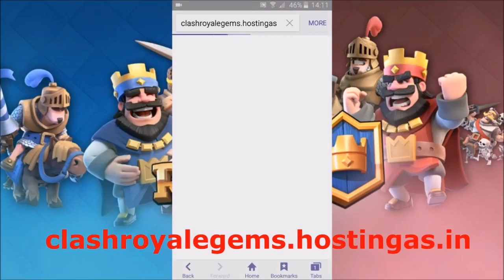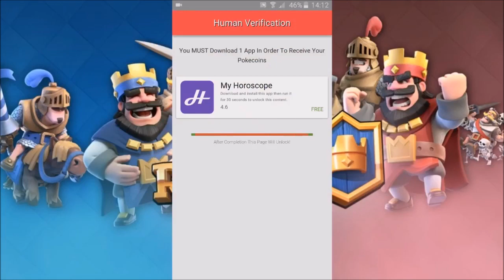EZ PRO MINER DECK in CLASH ROYALE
Today we play the #2 deck in Clash royale, which is the #1 miner deck in the game! I hope you all enjoy todays clash royale video! Thanks so much for all the support and everything you guys have done for me and my channel! Where is my codemoltcrew at!?
- DISC GOLF - -...
- CLOTHING - /